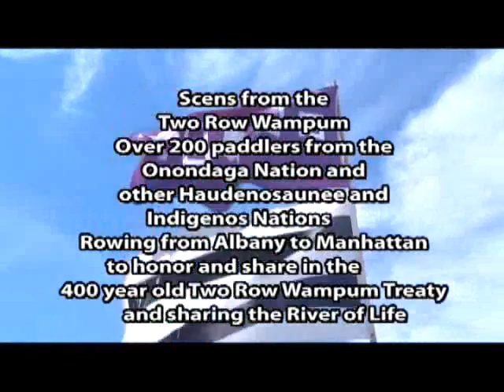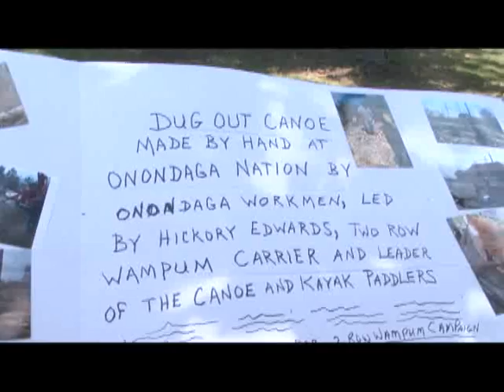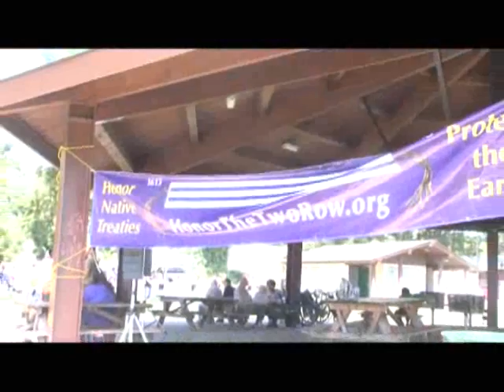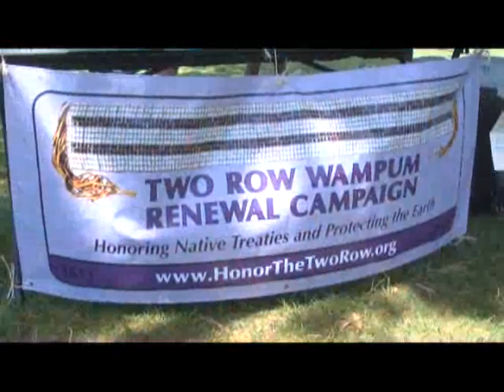Scenes from Two Row Wampum Peekskill, NY August 5, 2013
Over 200 paddlers from the Onondaga Nation, other Haudenosaunee and Indigenos nations joined by non-native allies are paddling side-by-side form Albany down the Hudson River to New York City to honor and share in the 400 year-old Two Row Wampum Treaty and sharing the river of life.